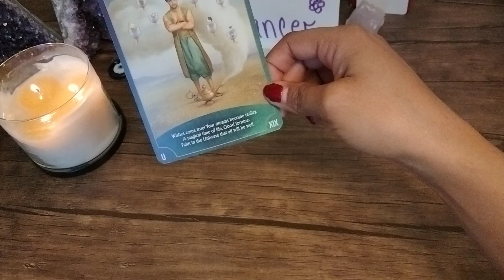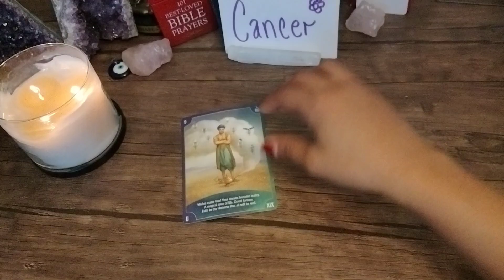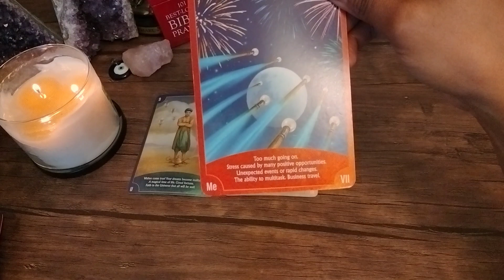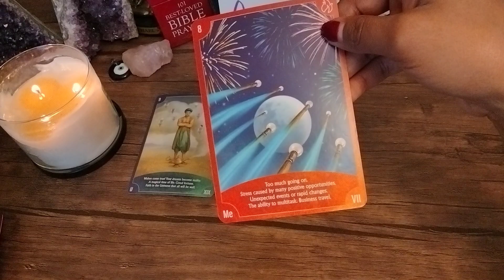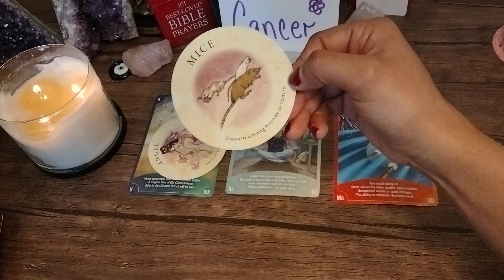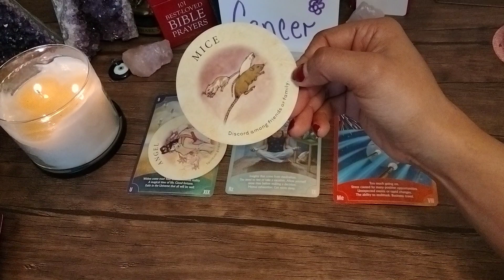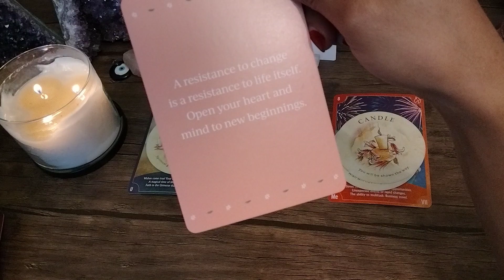Cancer ✨ Daily Reading 02/25/2022✨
🔮 Personal Readings 🔮

🔮  One Question  $22.22 Email Question

 🔮 Extra Add Question  $11.11

 🔮Personal YouTube Video $42.00 ( You may ask you to 2 Questions)

  🔮 Extra Added Question $11.11

If you're using PayPal it will be an extra $2.00 added to reading.

I accept Cash $DivineJustice444